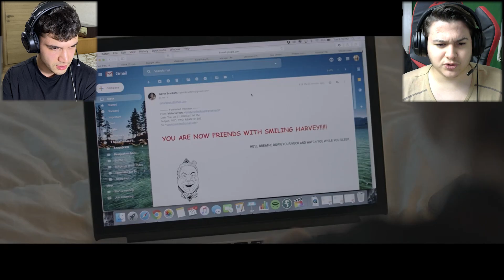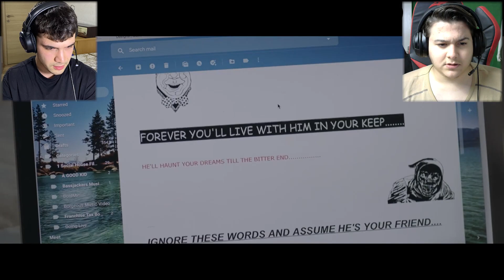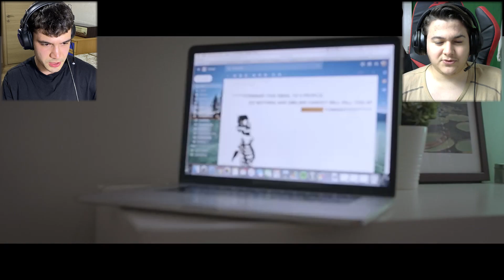KORKARSAK VİDEO BİTER #2 ! (Kısa Korku Filmleri)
Social House Films : @SocialHouseFilms
ACMofficial : @acmofficial

Okan Sarıoğlu : @OkanSariogluYT